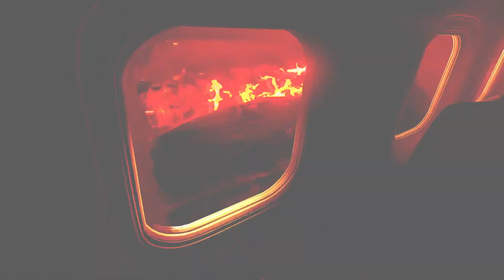Amnesia: Rebirth | Opening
Intro Cinematic for this brand new installment in the Amnesia Franchise